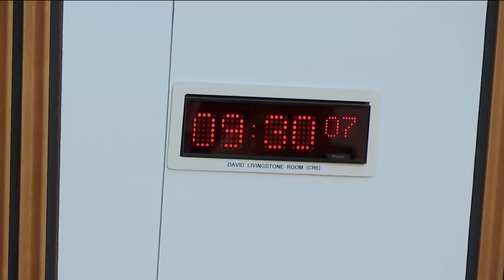Finance and Constitution Committee - 12 June 2019